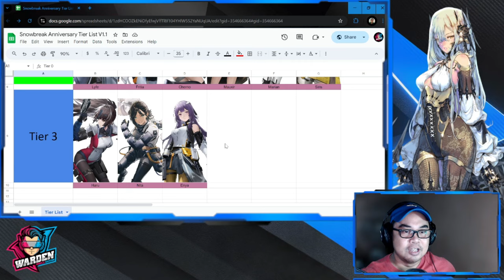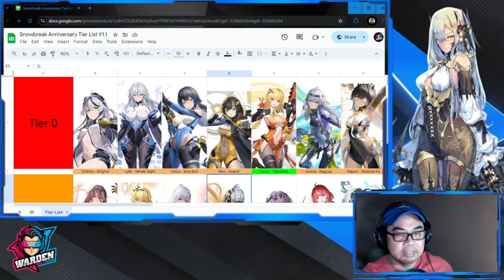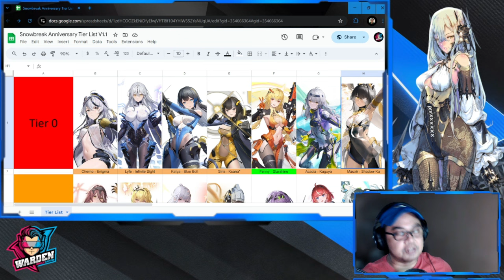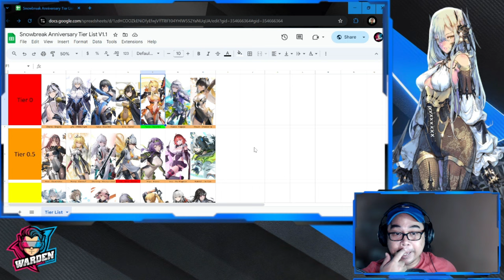[Snowbreak: Containment Zone] Updated 1st Anniversary Tier List | My Takeaways from the past year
Episode 1042: [Snowbreak: Containment Zone] Updated 1st Anniversary Tier List | My Takeaways for the past year